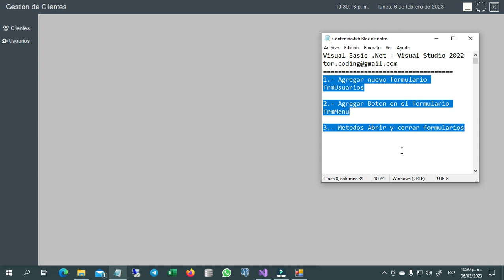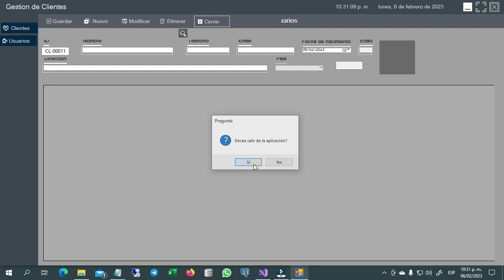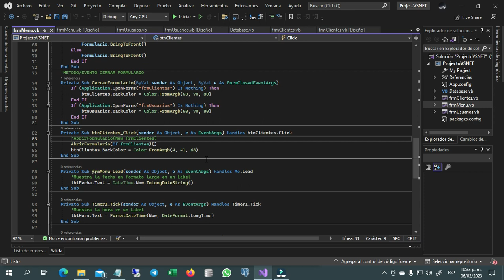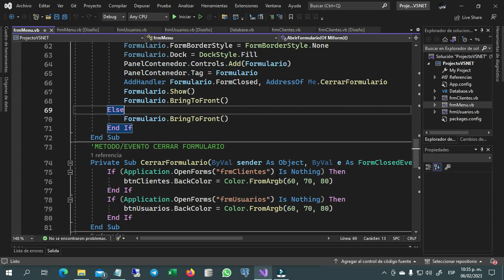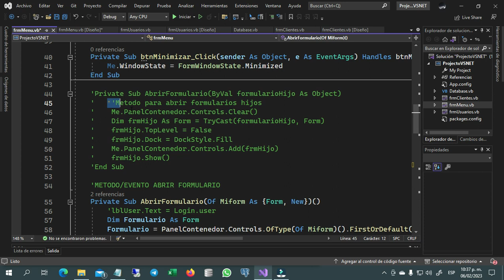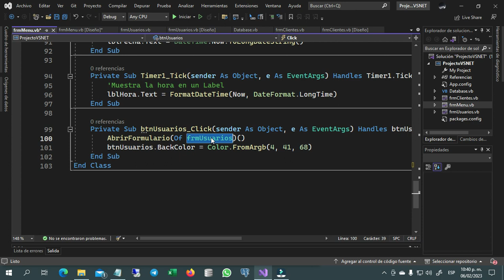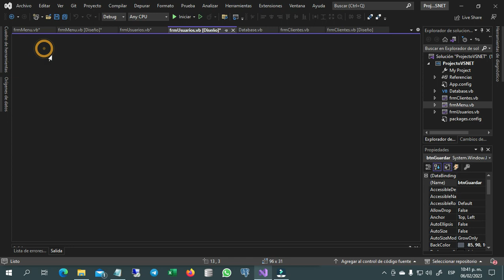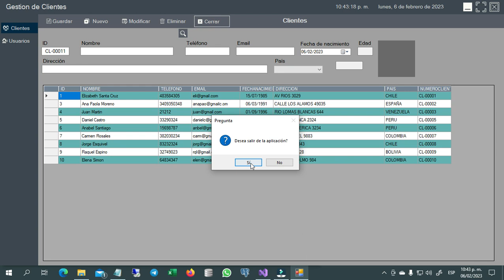1️⃣6️⃣➖ ✅ AGREGAR FORMULARIO AL MENÚ ▶️ VISUAL BASIC .NET ☑️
🔹1️⃣ ➖Agregar nuevo formulario frmUsuarios

🔹2️⃣ ➖Agregar Botón en el formulario frmMenu

🔹3️⃣ ➖Métodos Abrir y cerrar formularios